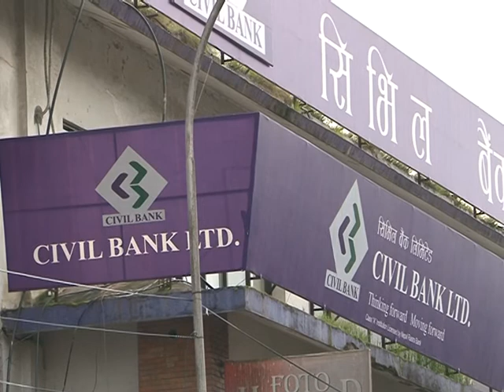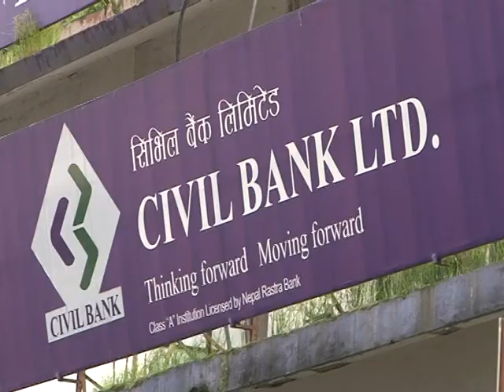Civil Bank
A Grade Commercial Bank in Nepal